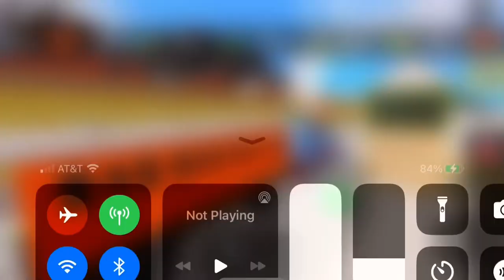Me riding inside the coaches